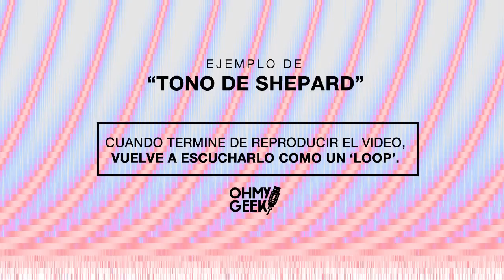Tono Shepard (Ilusión Auditiva) - OhMyGeek!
Escucha el video. Cuando termine vuelve a escucharlo desde el principio una y otra vez. Te dará la sensación que el tono asciende continuamente. Ese es el "Tono Shepard". Una ilusión auditiva.